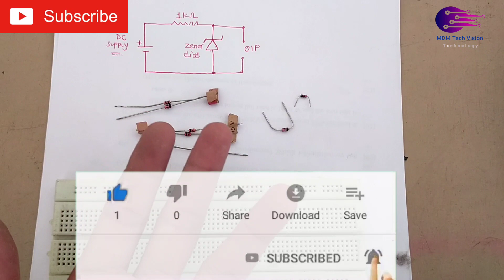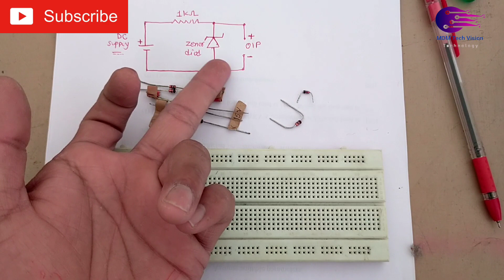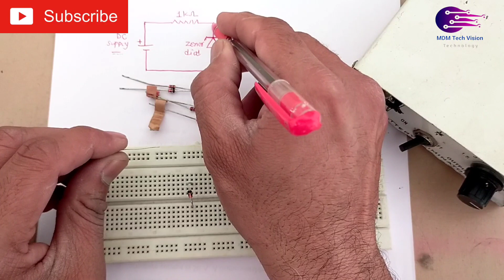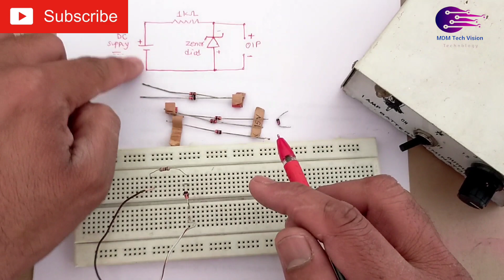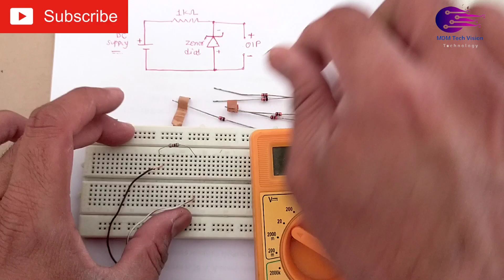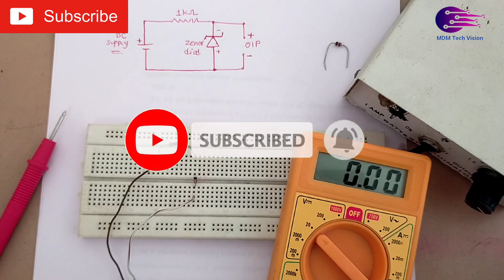zener diode ka voltage kaise pata karen। कैसे पहचाने कितने बोल्ट का है Zener diode?।zener diode work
"MDM Tech Vision"
A Zener diode is a special type of diode designed to reliably allow current to flow "backwards" when a certain set reverse voltage, known as the Zener voltage, is reached. Zener diodes are manufactured with a great variety of Zener voltages and some are even variable